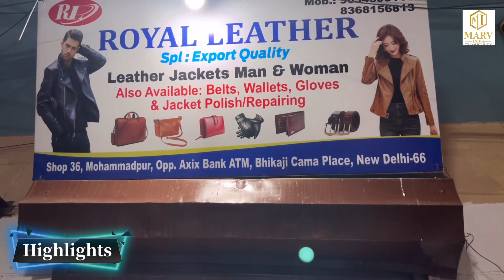Factory price shop / cheapest leather jackets at factory price with amazing prize / Leather jackets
Video title :-  Factory price shop / cheapest leather jackets at factory price with amazing prize / Leather jackets

Shop name :- Royal Leather
Address :- shop no.36 , Mohammadpur , opp. Axis bank ATM , near Bhikaji Cama palace , New Delhi 110066

Contact & What’s app No.
Mr. Imran khan :- 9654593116 / 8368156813

jacket ki wholesale market
jacket market in delhi
Delhi jackets wholesale market
jafrabad jackets market
winter clothes wholesale market in delhi
leather jacket wholesale market in delhi
china jacket market
chinies jackets manufacturer
half jackets
reversible jackets
sweaters for mans
girls jacket new design
azad market clothes market Delhi
cheapest jackets manufacturer in Delhi
best branded jacket
top 10 winter jacket brands in india
how to buy branded jacket in cheapest price
mens leather jackets on sale
jacket buy free home delivery
jacket wholesale market in delhi 2022
jacket wholesale market in delhi 2022,jacket wholesale market in delhi 2022